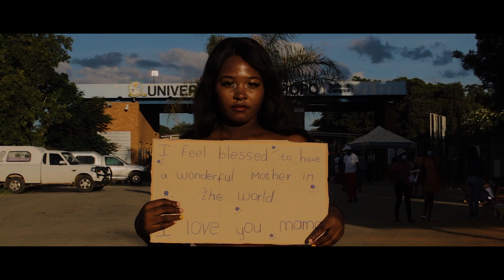Mosh Mayne & Jabulile - MaMa(Official Music Video)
In ''MAMA'', Mosh Mayne & Jabulile shares their experience about childhood struggle and how they pushed through pain to overcome some challenges children from disadvantaged family experience . they also emphasis their love and respect for their mother for for going through hard times with them by her side. They feather more put a vow for wiping their mother's tears with success. there is no love like the one of the mother.

mosh mayne & jabulile - mama
mama music video
mosh mayne & jabulile - mama music video
jabulile - mama
jabulile & mosh mayne
mosh mayne & jabulile
mosh mayne mama music video
jabulile mama music video
mosh mayne commitment
mosh mayne timeline
mosh mayne & jabulile
bismo visuals
mosh mayne ke maratong
mama official music video
moshmayne&jabulile-mamamusicvideo
moshmayne&jjabulile-mamamusicvideo
mama
jabulile mnande
mashego lorgan motshana